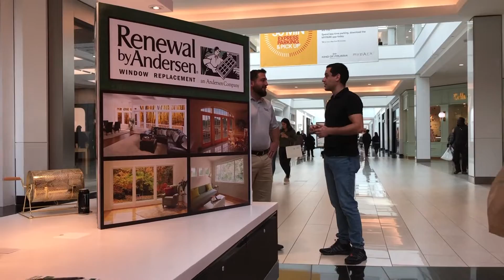Sell me this Pen - Selling to RANDOM STRANGERS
In this video I sold a pen to strangers. My intention was to showcase my ability to sell anything and I was inspired by the Wolf of Wall Street. It was nice to donate the money I earned as well and get some funny reactions.This was a fun experiment to shoot and the results are at 04:45!

Comment if you live in Philly, New Jersey or New York and want to meet up to shoot videos or if you just have suggestions for me. Love all feedback!